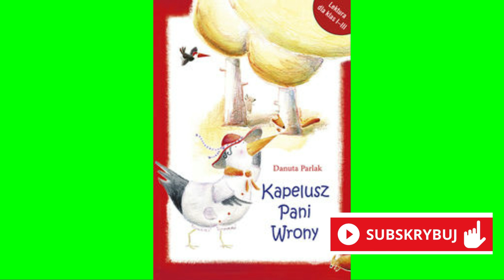Streszczenie szczegółowe lektury "Kapelusz Pani Wrony"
Pamiętaj streszczenie nie zastąpi lektury, stanowi formę powtórzenia.  Zachęcamy do czytania książek. Dzięki nim rozwijasz swoją wyobraźnię, poszerzasz wiedzę, wzbogacasz słownictwo i przenosisz się w niezwykłe światy, które uczą, inspirują i dostarczają niezapomnianych emocji. 📚Lektura "Kapelusz Pani Wrony" autor Danuta Parlak

Czyta Aleksandra Piskorz - Zientarska
Opracowanie streszczenia Justyna Koch